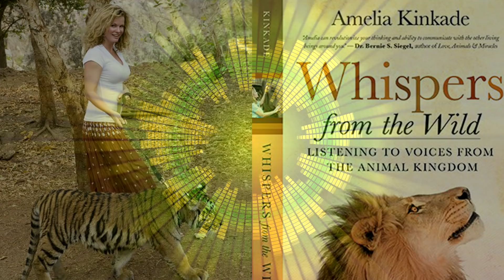Podcast: Whispers From the Wild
“Amelia can revolutionize your thinking and ability to communicate with the other living beings around you.” — Dr. Bernie S. Siegel, author of Love, Animals & Miracles

One of the world’s most renowned animal communicators, Amelia Kinkade has brought thousands into closer contact with their beloved dogs, cats, birds, and horses. Now she shares the wonders of her recent work communicating with wild, and in some cases endangered, animals. Amelia takes readers on a journey as she visits with tigers, elephants, lions, great white sharks, black mamba snakes, whales, and bees. Traveling all over the world, Amelia reveals the inner thoughts and feelings of a number of extraordinary animal communications.